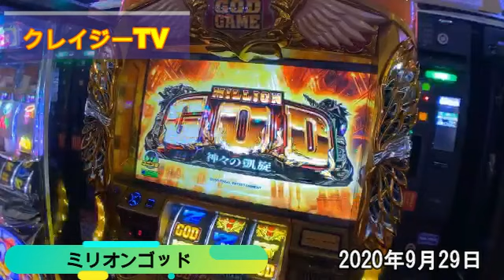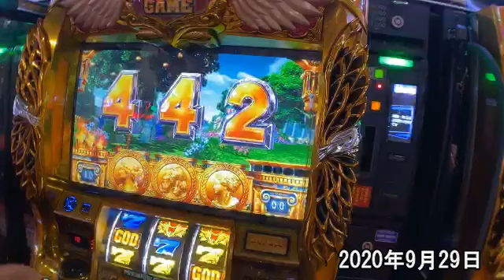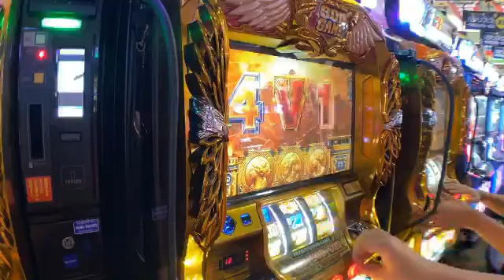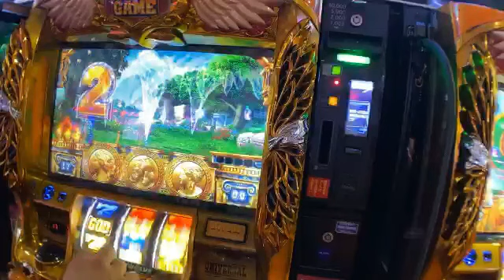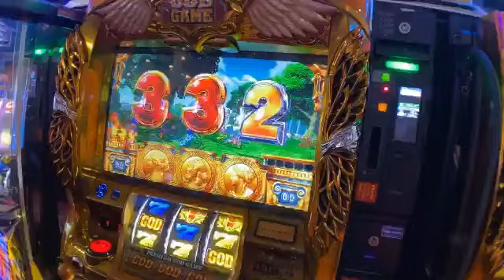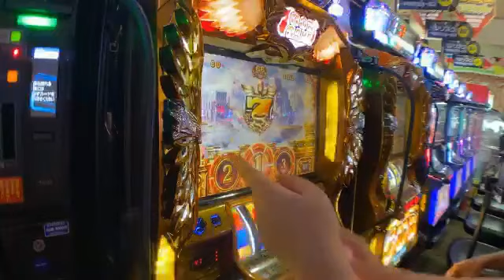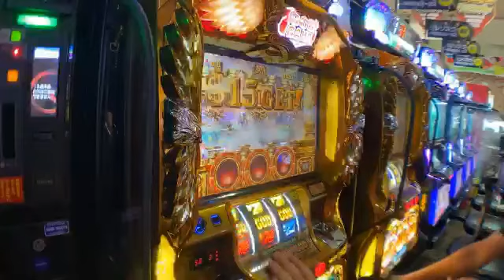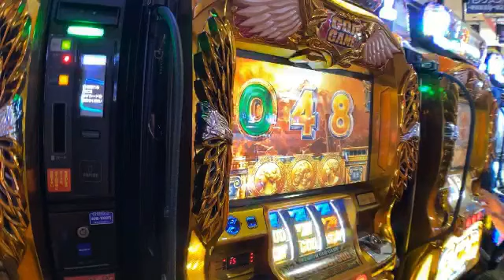【ネ申せいじ】せいじ!!神に贖った男9月29日